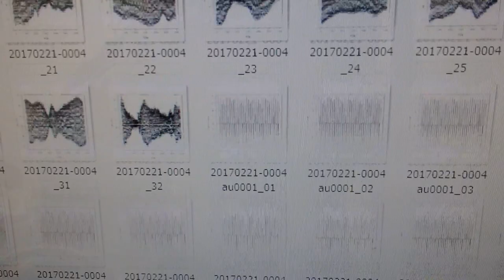超音波の音圧データ解析 Analysis of sound pressure data of ultrasonic wave